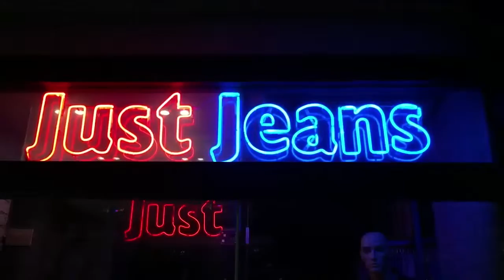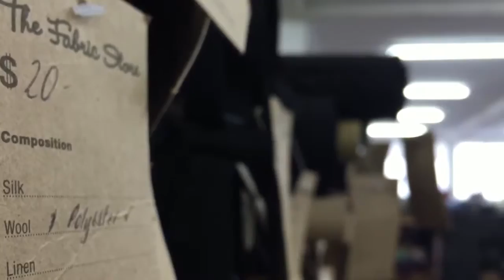2016 - 'Slow Fashion' - Short Documentary - Year 12 TGS Media Studies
Made By:

Maia Baillie